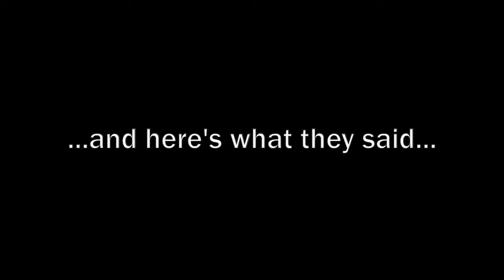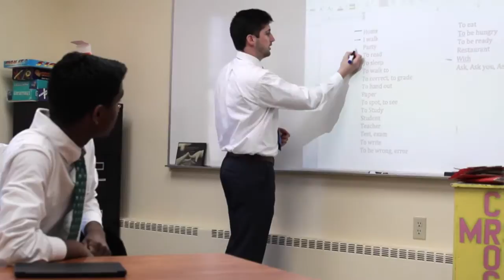The Forman Difference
Four students bring us into their daily lives at Forman for Revisit Day 2016.